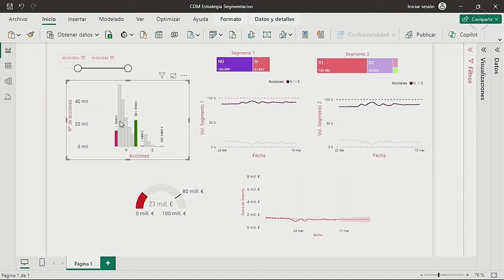Curso de Data Driven Decision Making (DDDM): Toma decisiones a partir de los datos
🚀 Comienza tu andadura por el mundo de la toma de decisiones basadas en datos con nuestro curso de Data Driven Decision Making (DDDM). A través de formación práctica, aprenderás a analizar, interpretar y visualizar datos para respaldar decisiones estratégicas efectivas. Domina las habilidades necesarias para convertir datos en conocimientos accionables que impulsen el éxito de tu organización.

En este curso, desarrollarás las siguientes competencias clave:

· Interpretación y análisis de datos para fundamentar decisiones estratégicas.
· Creación de visualizaciones de datos impactantes y desarrollo de una narrativa convincente para comunicar insights.
· Aplicación de conocimientos adquiridos a través de estudios de caso en toma de decisiones basada en datos.

👩‍💻 Aprende a transformar datos en decisiones estratégicas con técnicas avanzadas de análisis y visualización que harán que tus insights sean verdaderos motores de cambio en tu organización.